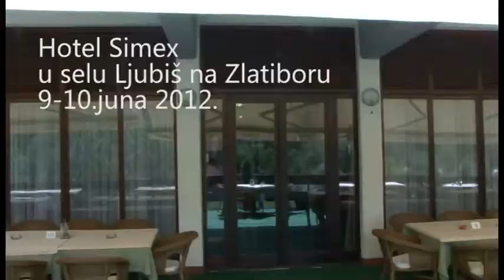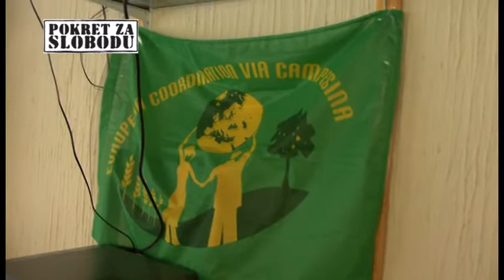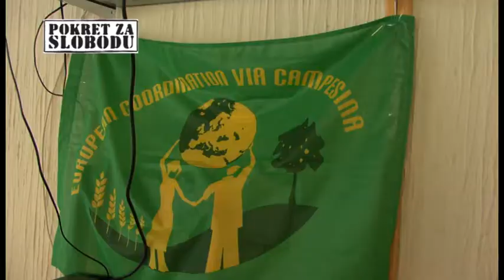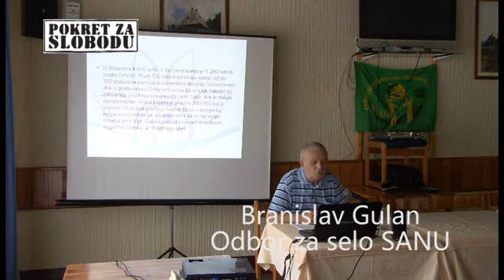Okupljanje Pokreta za slobodu u selu Ljubiš na Zlatiboru 9-10. juna 2012.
Na konferenciji Pokreta za slobodu ''Ka radničko-seljačkom pokretu'', 9-10. juna u selu Ljubiš na Zlatiboru, okupili su se predstavnici radničkih i poljoprivrednih organizacija. U radu konferencije učestvovala je i Ženevjev Savinji (Genevieve Savigny) predstavnica Evropske koordinacije Via Campesine, međunarodnog seljačkog pokreta, kao i gosti iz Makedonije i Hrvatske. Na većem broju panela predstavljena je kompleksna situacija u kojoj se nalaze seljaci i poljoprivreda u Srbiji i svetu. Na kraju dvodnevne konferencije zapisani su svi predlozi prisutnih kako bi se u narednom periodu usvojila zajednička platforma na kojoj će se dalje graditi socijalni pokret u Srbiji. Neki od usvojenih predloga su i da se nastavi borba za sistemsku poljoprivrednu reformu, da se izradi poljoprivredna strategija koja bi došla iz naroda a za čije usvajanje bi se seljačke organizacije zajedno borile, ograničenje prava vlasništva nad zemljištem, povraćaj zadružne imovine, zabrana prodaje zemljišta stranim licima i agrobiznisim korporacijama, ograničenje marže na repromaterijal, donošenje zakona o zadrugama, stvaranje uslova za opstanak mladih na selu, podsticanje bolje saradnje udruženja i zadruga, bolje povezivanje sa radničkim i međunarodnim seljačkim organizacijama, itd. Jedan od usvojenih predloga je da se u Pokretu za slobodu sledeće ovakvo okupljanje organizuje u što kraćem roku. Platformu sa konferencije objavićemo kada bude usvojena.